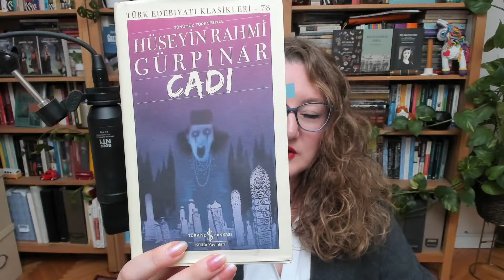Cadı IV- Hüseyin Rahmi Gürpınar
Şükriye Hanım, Naşit Nefi Bey ile yaşadığı acayip hayatı anlatmaya devam ediyor. İşler gittikçe acayipleşiyor ve hikâyeye Şükriye Hanım’ın “septik” pederi ile birlikte ispritizmacılar yani ruh çağırmayı bir hobi olarak benimseyen entelektüeller dahil oluyor. Oldukça şaşırtıcı bir ruh çağırma seansının ardından bakalım Fikriye ve Nefi evlenecekler mi? Binnaz Hanım’ın ruhu ortaya çıkacak mı? Neler söyleyecek? Nefi Bey, izdivaç arzusuna erişecek mi? Son bir mektupla tüm gizemler artık bu bölümde çözülüyor. (Sayfa 210-294 arasını inceliyoruz.)
Okuduğumuz kitap: Hüseyin Rahmi Gürpınar – Cadı